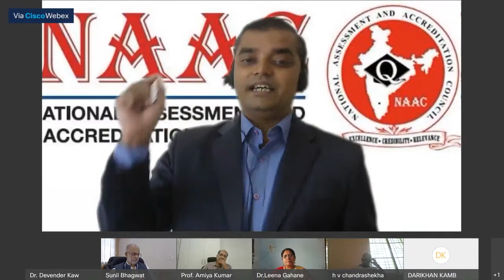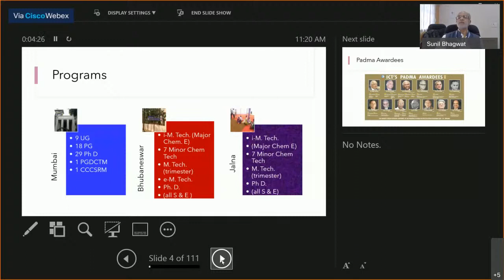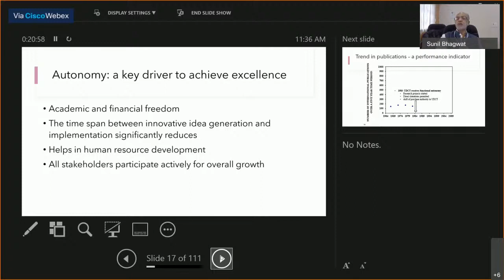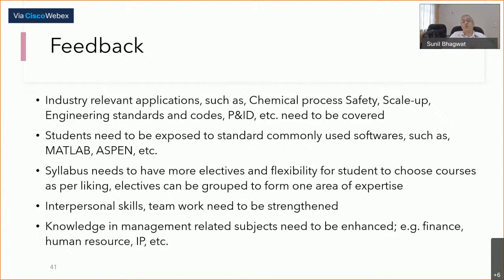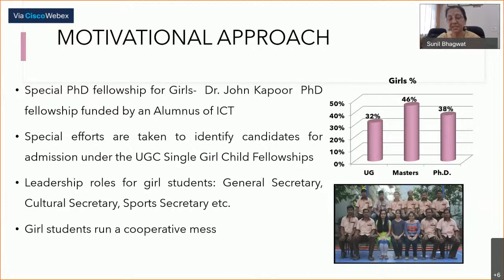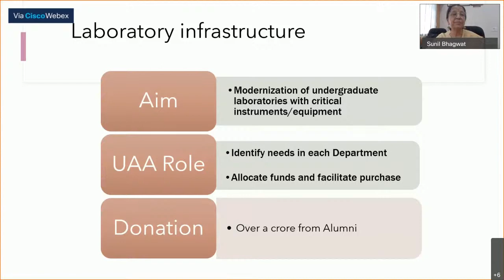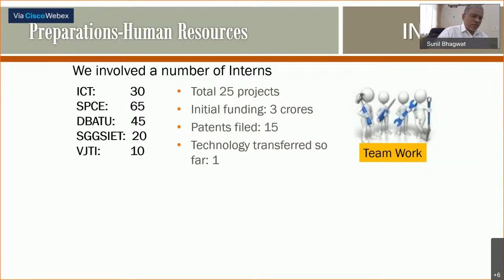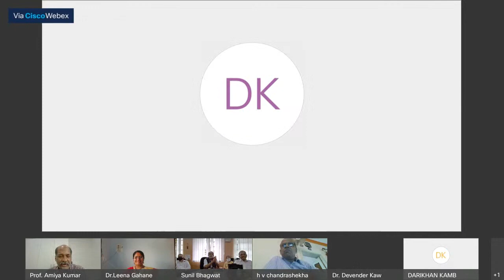"Nurturing Excellence – The Support Of Four Pillars"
NAAC Best Practice Series